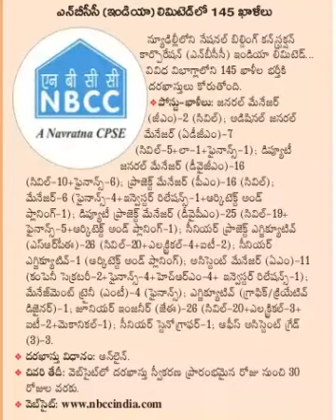CENTRAL GOVT. JOBS; JR. ENGG, STENOGRAPHER, OFFICE ASST., EXECUTIVE & MANY MORE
CENTRAL GOVT. JOBS; JR. ENGG, STENOGRAPHER, OFFICE ASST., EXECUTIVE & MANY MORE.  TS & AP CANDIDATES CAN APPLY